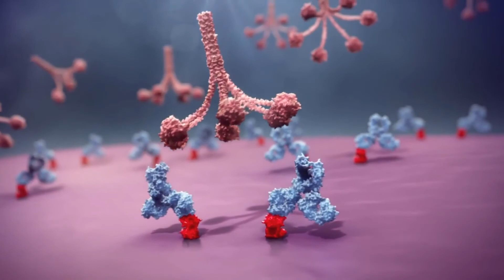Cuál es la relación entre el cáncer cervical y el embarazo